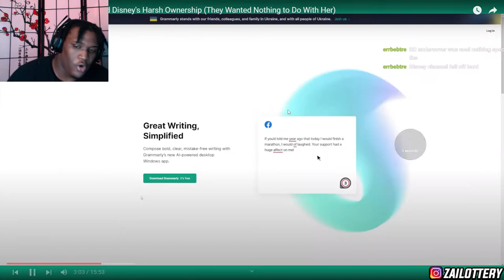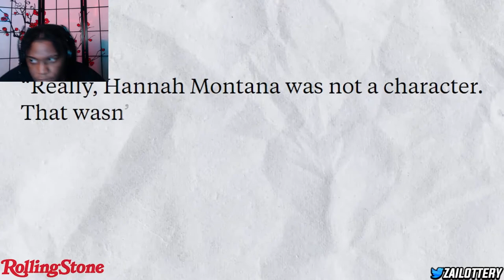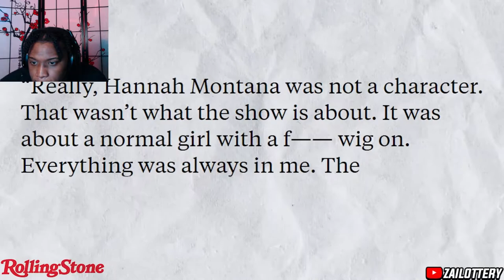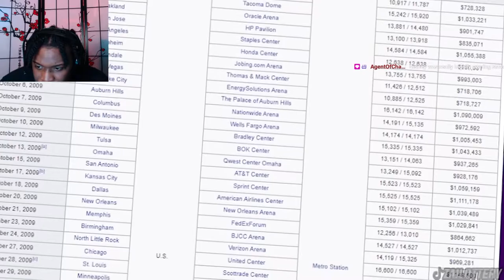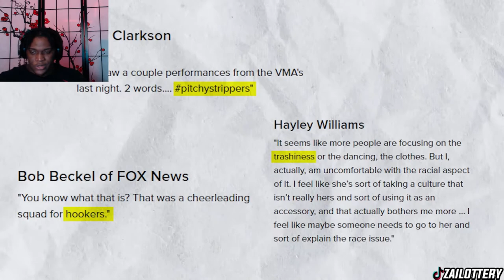HOW MILEY CYRUS ESCAPED FROM DISNEY